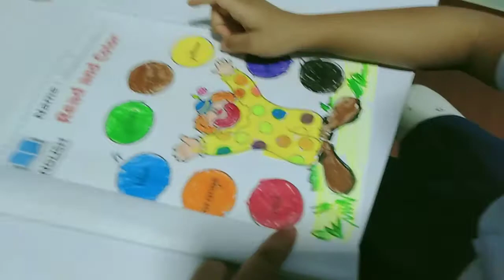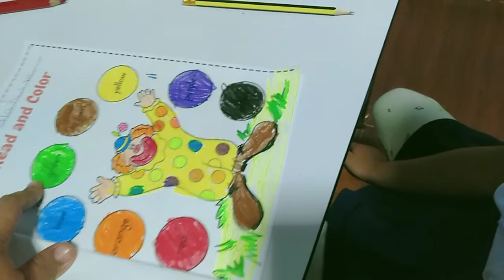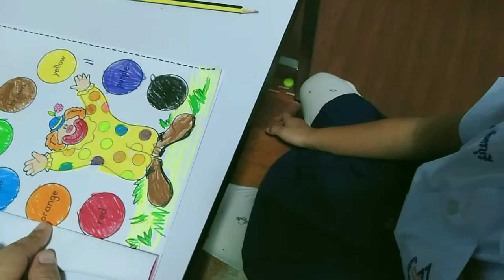Colors Review by Makam